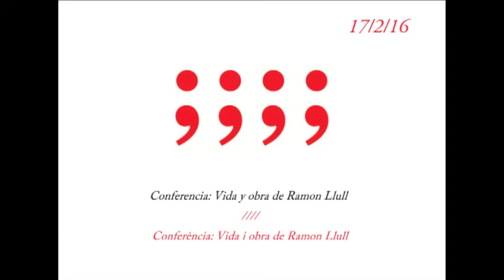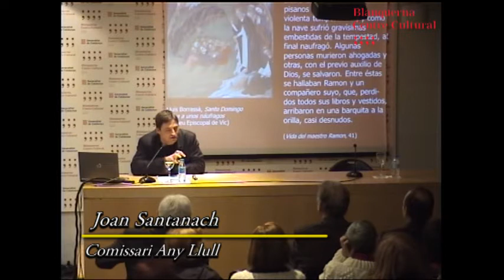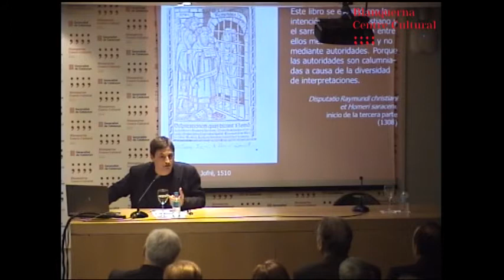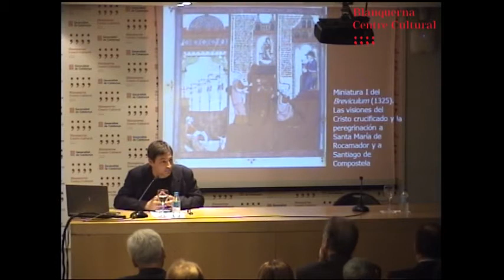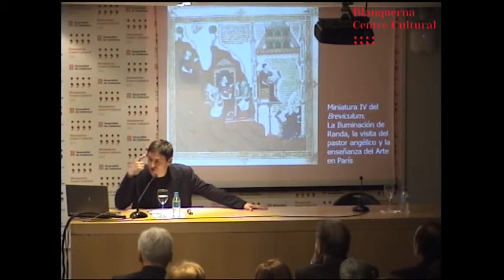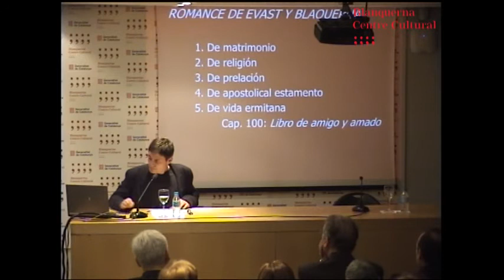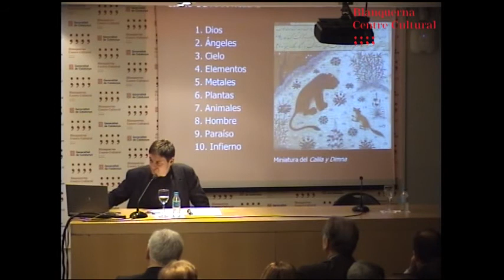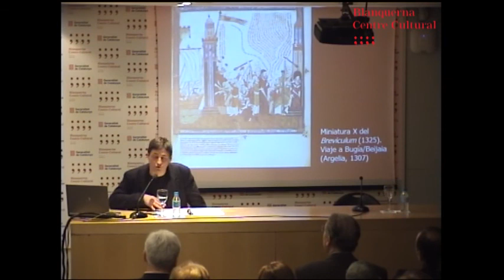Conferencia: Vida y obra de Ramon Llull //// Conferència: Vida i obra de Ramon Llull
En la biografía de Ramon Llull, vida y obra se confunden y se superponen. Después de que, con treinta años, llevase a cabo un cambio radical de vida y decidiese dedicarse plenamente al servicio de Jesucristo, todas sus actuaciones estuvieron condicionadas por tal decisión, tanto en lo referente a los múltiples viajes que hizo por toda Europa, por el norte de África y por el Mediterráneo oriental, y a los contactos que estableció en la búsqueda de apoyos, como en lo referente a su obra escrita.

Esta conferencia propone un recorrido por la vida de Llull, con una atención especial en sus títulos más destacados (Llibre del gentil e dels tres savis, Romanç d’Evast e Blaquerna, Llibre de meravelles, etc.).

Intervendrán:

Joan Santanach. Comisario Any Llull.

Ferran Mascarell. Delegado del Gobierno de la Generalitat de Cataluña en Madrid.
En la biografia de Ramon Llull, vida i obra es confonen i se superposen. Després que, amb trenta anys, dugués a terme un canvi radical de vida i decidís dedicar-se plenament al servei de Jesucrist, totes les seves actuacions van estar condicionades per aquesta decisió, tant pel que fa als múltiples viatges que va fer per tota Europa, pel nord d'Àfrica i pel Mediterrani oriental, i als contactes que va establir en la cerca de suports, com referent a la seva obra escrita.

 Aquesta conferència proposa un recorregut per la vida de Llull, amb una atenció especial en els seus títols més destacats (Llibre del gentil e dels tres savis, Romanç d’Evast e Blaquerna, Llibre de meravelles, etc.).

Hi intervindrà:

Joan Santanach. Comissari Any Llull.

Ferran Mascarell. Delegat del Govern de la Generalitat de Catalunya a Madrid.